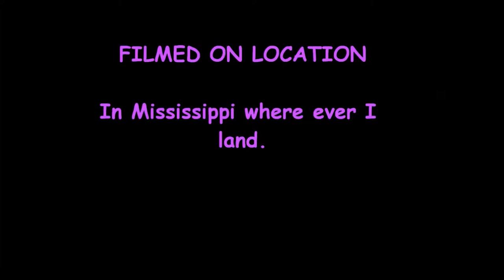Cotton Bacon Full Review and a little VLOG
Cotton Bacon Provided by Cool Vapes in Flowood, MS. Made by Wick N Vape
Skype me at linda.mason.armstrong
~Vendors~